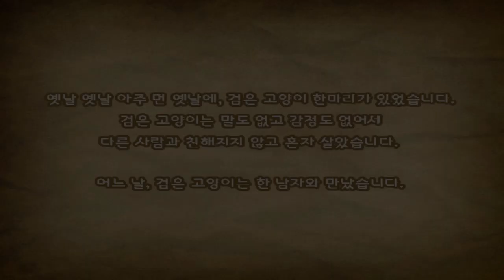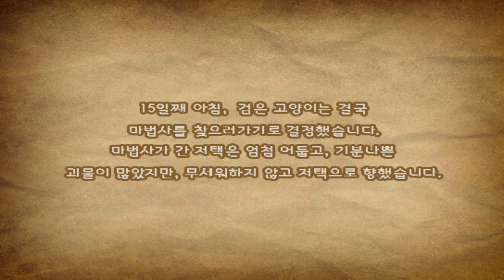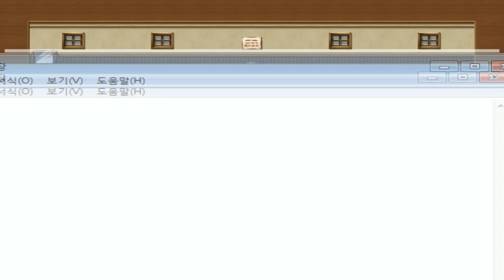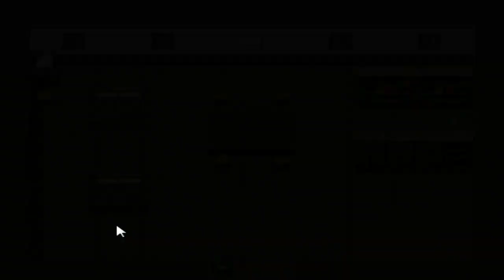더빙걸 공포게임 가출한 마법사를 찾아라! 검은 고양이의 이야기 1화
옛날 옛날에 검은 고양이 한마리가 살고 있었어요
같이 살던 마법사가 일하러 나가고 15일째, 검은 고양이는 기다리지 못하고 마법사를 찾으러 가기로 했어요.

검은 고양이의 기묘한 모험의 시작입니다.

◆게임 내용◆

각 방의 수수께끼를 풀고, 저택에서 탈출하는 공포풍 모험 게임입니다.
다소 유혈, 잔혹한 표현이 있기 때문에 거북한 분께서는 주의하세요.